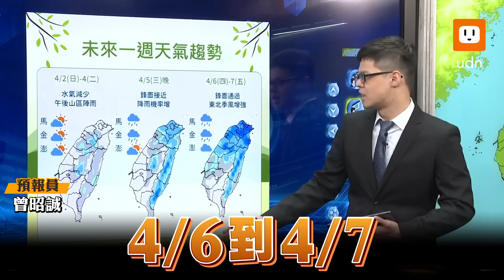清明連假首日天氣最糟 氣象局:收假日入夜再變天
今天清明連假首日，中央氣象局預報員曾昭誠說，台灣上空有一個明顯的雲系，這波雲系通過台灣的時候就會帶來比較明顯的降雨。降雨比較強的地方有台中、彰化、雲林、南投。北部地區也有一些降雨，雨勢相較沒那麼大。一直到收假當天，入夜過後鋒面慢慢接近，在台灣北部當天晚上降雨機率慢慢增加，到4月6日開始上班第一天鋒面會通過台灣，東北季風也會南下，這時中部以北地區和東半部降雨機率明顯提高。